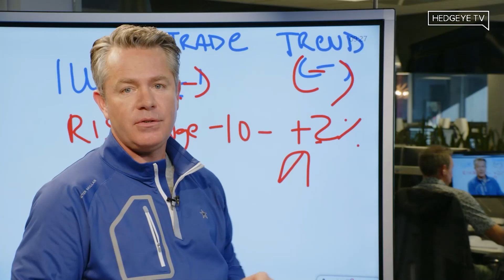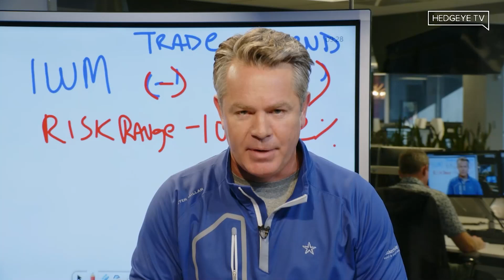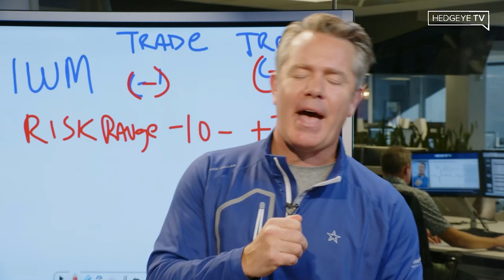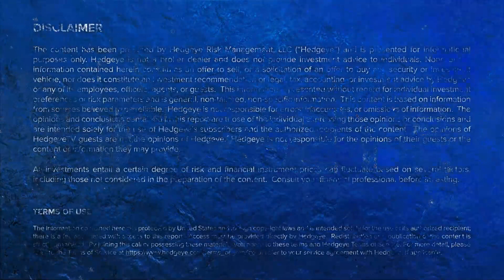McCullough: This Game Is For Grinders (Not Intellectuals)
On The Macro Show today, Hedgeye CEO Keith McCullough highlights the importance of passion and grit to success in investing.

“There’s a whole process to this,” says McCullough. “There is so much work. It’s so hard, and that’s why I love it. Because it’s really a game for grinders. It’s not a game for intellectuals or soft people. It’s not a game for people who aren’t mentally flexible. It’s a game for people who get up every morning and love it.”